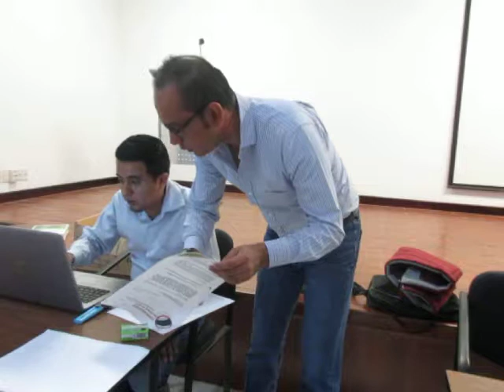Acto de presentación y apertura de proposiciones en Chiapas No. IO-009000970-E8-2019